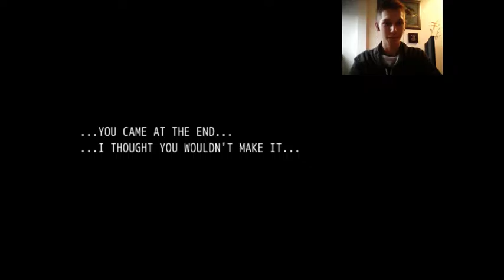"Endlich treffen wir uns.." - Empty Soul #15 | Horrorgame | [Facecam] || Flip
Gefühle - vergänglich
Erinnerungen - vergänglich
Tod? Treffen wir!
Lasst doch ein Like und/ oder Abo da, wenn euch das Projekt gefällt. (: